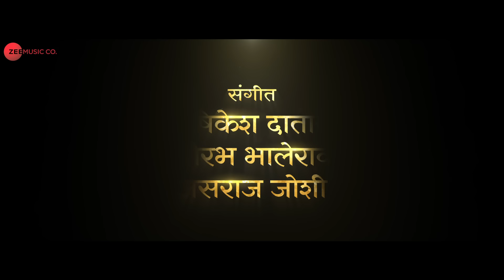Anandi Gopal - Musical | Lalit Prabhakar & Bhagyashree Milind | Hrishikesh, Saurabh & Jasraj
Singers - Ketakee Mateygaonkar, Sharayu Date, Aanandi Joshi, Hrishikesh Ranade, Priyanka Barve, Jasraj Joshi, Avadhoot Gupte, Rahul Deshpande, Adarsh Shinde & Rohit Raut
Music Composer - Hrishikesh, Saurabh & Jasraj
Lyricist - Vaibhav Joshi
Music Arranged By Hrishikesh, Saurabh & Jasraj

Actors - Lalit Prabhakar & Bhagyashree Milind
Production House - Zee Studios, Namah Pictures & Fresh Lime Films
Producer - Zee Studios, Kishor Arora, Shareen Mantri Kedia, Arunava Joy Sengupta & Akash Chawla
Director - Sameer Vidwans

Set Anandi Gopal Musical as your caller tune - SMS ANGPL7 To 57575